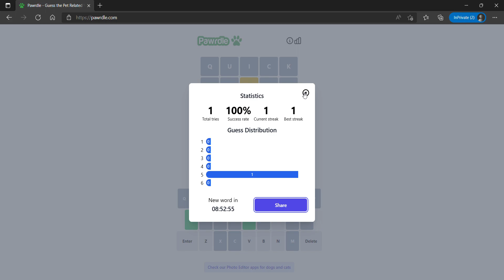Pawrdle Solution Today [April 17, 2022] Pawrdle Game Answer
Guess the pet related word in 6 tries. After each guess, the color of the tiles will change to show how close your guess was to the word.